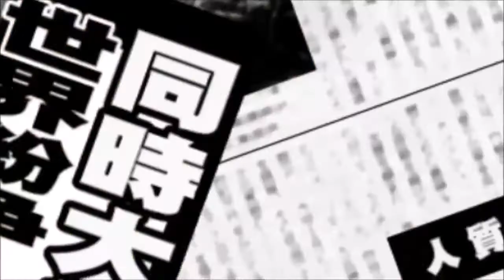Danganronpa Another Episode Trailer